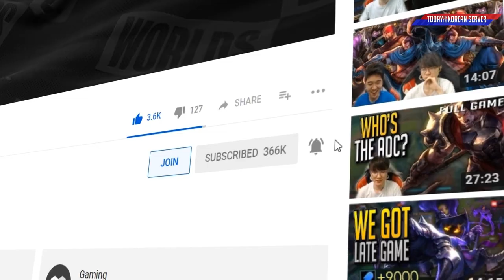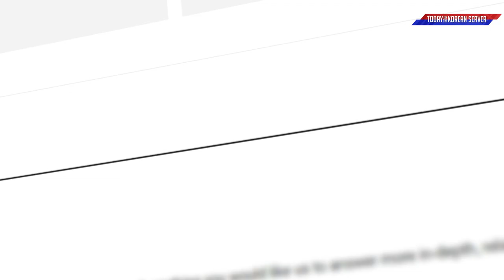T1 Playing ARAM All Together! - Zeus | Oner | Faker | Gumayusi | Keria